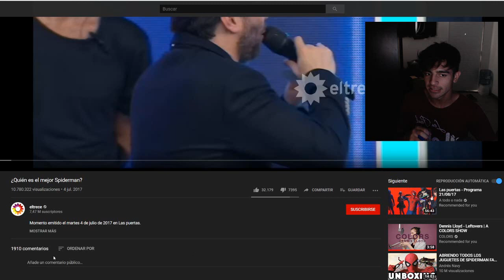CUAL ES EL MEJOR SPIDERMAN? REACCIÓN a COSPLAYS MALOS en la TV